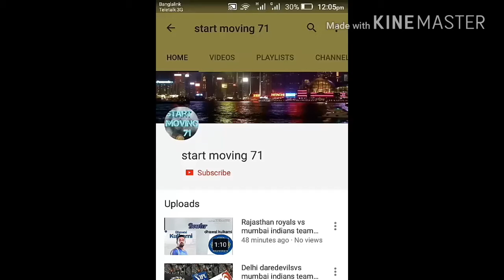A great win for rcb against hyderabad|| RCB vs Hyderabad ipl 2018|| srh vs rcb ipl 2018.